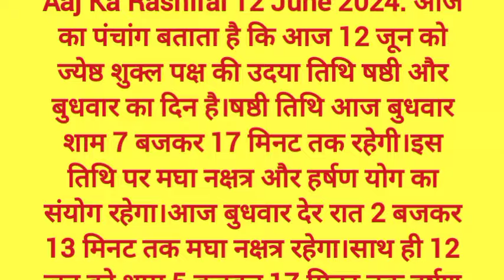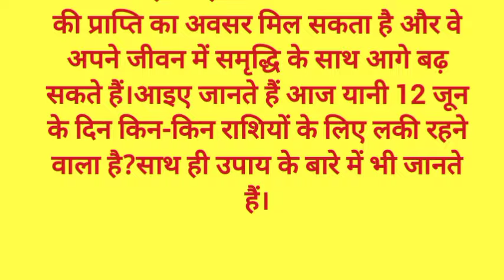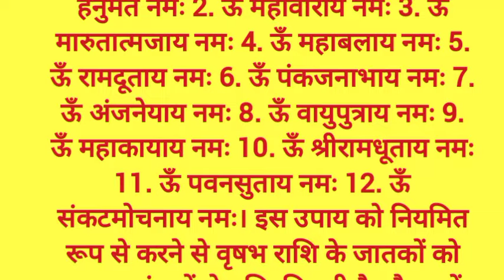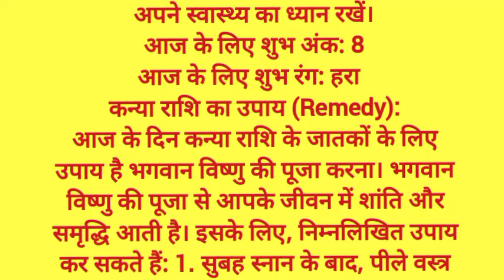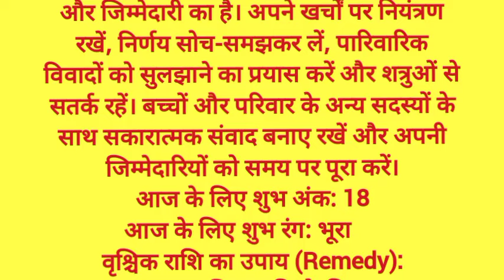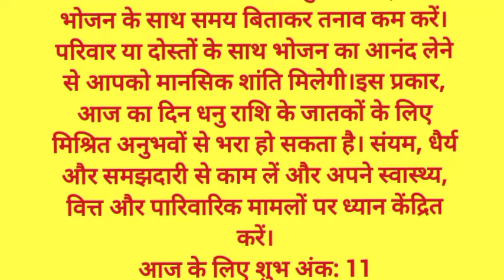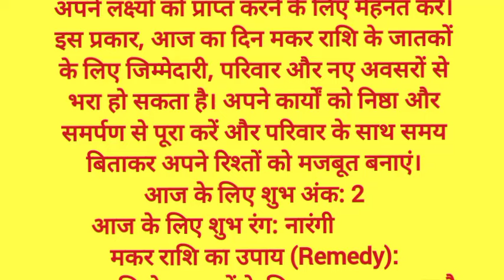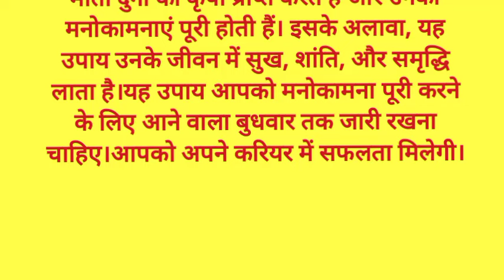Aaj Ka Rashifal | 12 June 2024 |Budhwar Rashifal|आज का राशिफल|Today Horoscope|Shrimali Rashifal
राशिफल 12 जून 2024 | Aaj ka Rashifal | Today Horoscope in Hindi | Daily Love Rashifal

Aaj ka Rashifal 12 June 2024 Wednesday Aries to Pisces today horoscope in Hindi | Daily Horoscope | Kamal Shrimali Rashifal

In this video, we will tell you about today rashifal, 12 जून 2024 Rashifal Horoscope for all rashi or zodiac signs in Hindi. Horoscope Today Hindi 12 June 2024 for all 12 zodiac signs. Love Rashifal Hindi today. Rashifal Daily Horoscope Prediction According to Astrology 10 June 2024 Wednesday for all twelve zodiac signs. Rashifal daily in hindi.
1- Aries(Mesh Rashi) today rashifal 2024
2- Taurus(Vrishabh Rashi) today rashifal 2024
3- Gemini(Mithun Rashi ) today rashifal 2024
4- Cancer(Kark Rashi) today rashifal 2024
5- Leo(Singh Rashi) today rashifal 2024
6- Virgo(Kanya Rashi) today rashifal 2024
7- Libra(Tula Rashi) today rashifal 2024
8- Scorpio(Vrishchik Rashi) today rashifal 2024
9- Saggitarius(Dhanu Rashi) today rashifal 2024
10- Capricorn(Makar Rashi) today rashifal 2024
11- Aquarius(Kumbh Rashi) today rashifal 2024